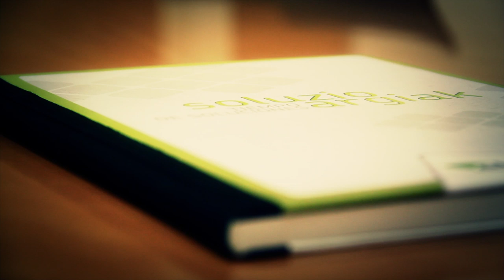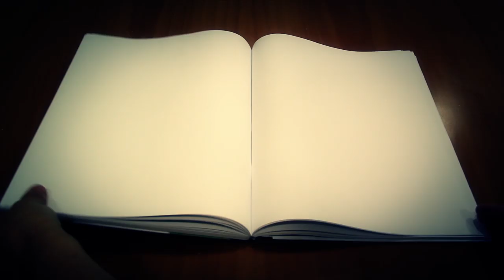Tiempo de soluciones: Migración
video con las principales propuestas en el ámbito de la migración.